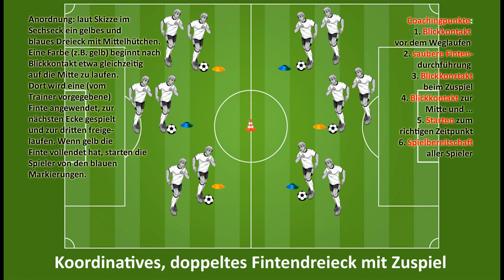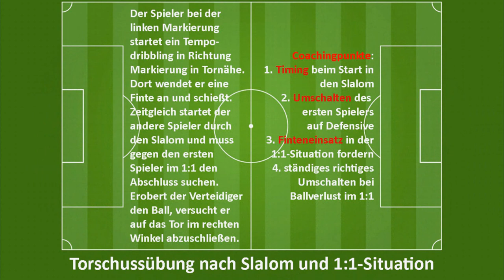25.4.2017: Training der FCK-Unter 10 ...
... mit einer der Lieblingstorschussübungen der Jungs ...